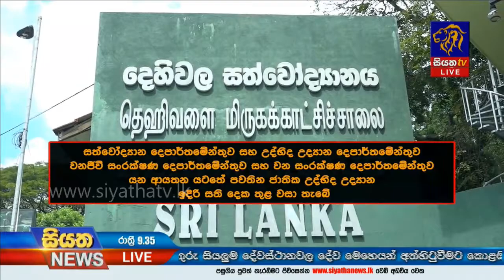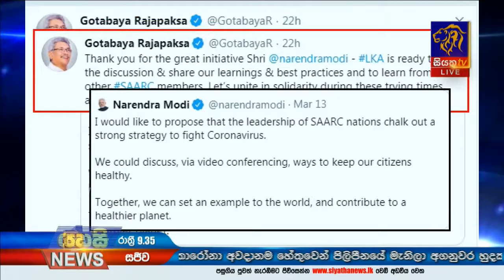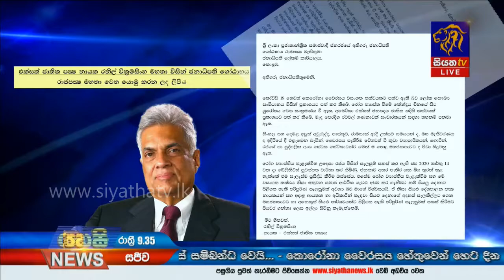Siyatha News | 09.35 PM | 15– 03 – 2020